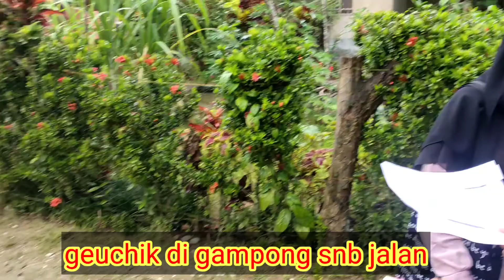video dokumenter kpm ks 2021 2022 iain langsa di seuneubokjalan kabupaten aceh timur